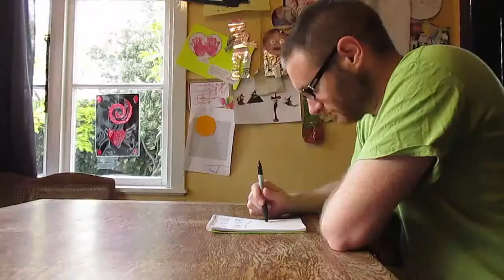Writer's Block 2014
An entry into the company 15 second film competition, 2014.